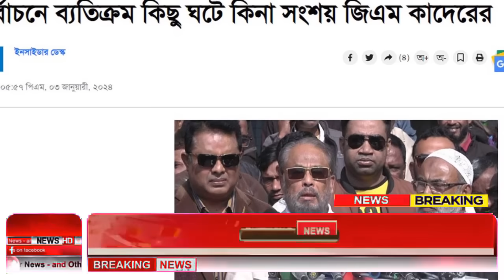Ajker Bangla Khobor 03 Jan 2024 | Bangladesh Letest News | Somoy Sangbad News | Bangla News Today